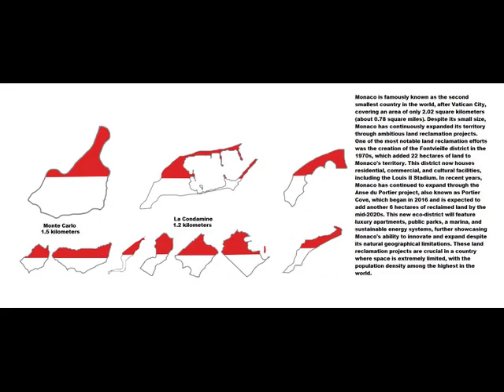🇲🇨 Monaco Districts Size Comparison 🇲🇨